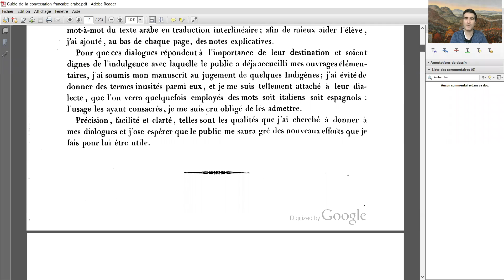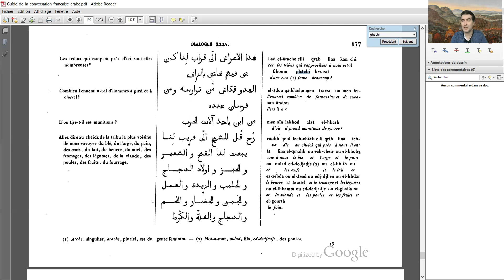Ce que les musulumans ont réalisé pendant Ramadan